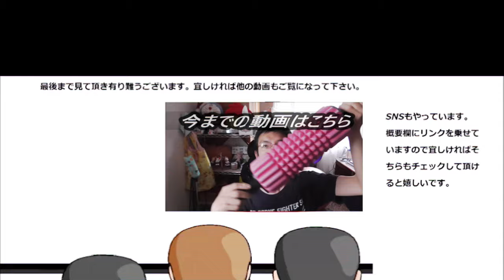バレンタインカスタマイズRomanticフラペチーノでスターバックスデビューして早くも愛が芽生えた！！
スターバックス　カスタマイズロマンティックフラペチーノでスターバックスデビューします！！早くも愛が芽生えそうです～
贈り物は此方まで↓
〒153-0042